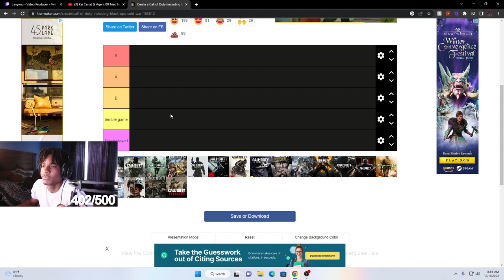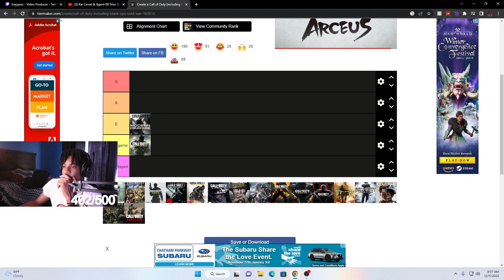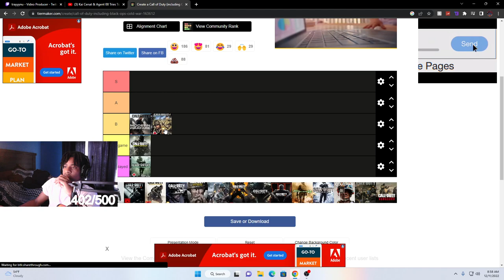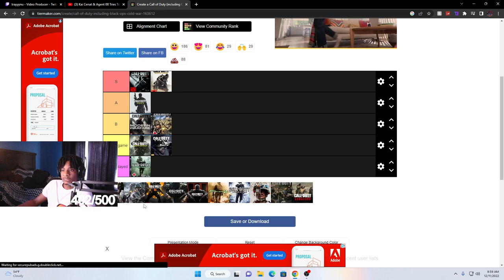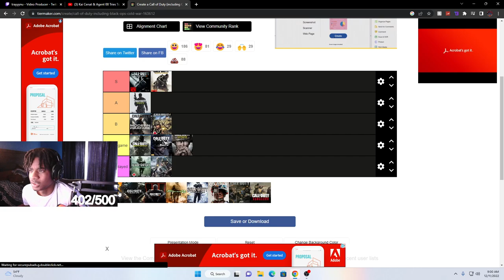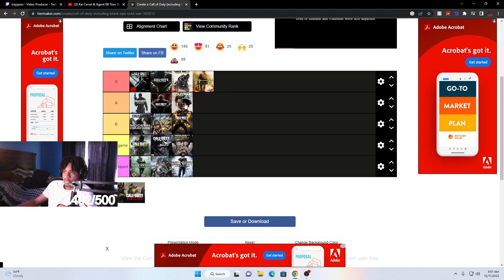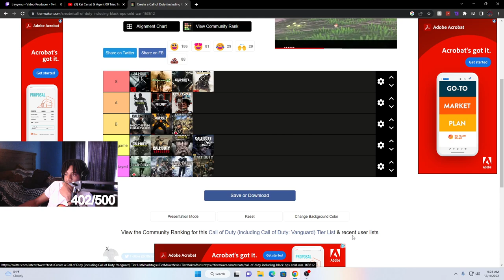THE BEST CALL OF DUTY TIERLIST!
Title: THE BEST CALL OF DUTY TIERLIST!